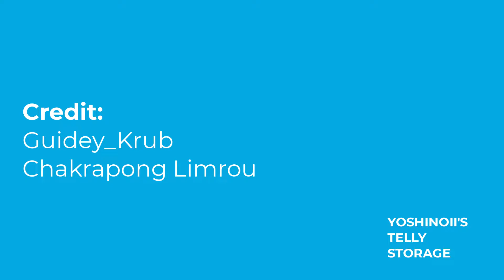PPTV News New Intros, June 6th 2022